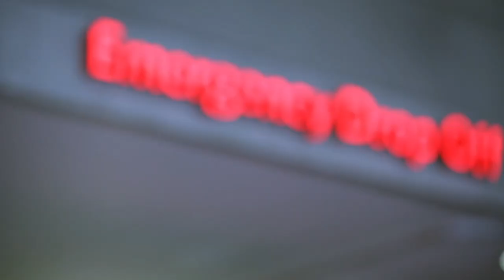Highland Chocolates on Main Street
The same chocolates you love, at a new location!

Highland Chocolates has a new location at 82 Main Street in Wellsboro, PA. They will continue to operate out of their factory on Route 6 in addition to this new location. Amy Welch, manager of Highland Chocolates, shares in this feature how this new location will help them spread the word about their mission to provide employment to people with disabilities.

In addition to their chocolates, they are also offering old fashioned candies and other sweet treats such as: Wax Bottles, Candy Sticks, Rock Candy, Candy Necklaces, Ring Pops, Bottlecaps, Frooties, Sour Patch Kids, Whirly Pops, Zotz, Gobstoppers, Chuckles, Whoppers, WarHeads, Laffy Taffy, Cow Tales, AirHeads, Sixlets, Licorice Pipes, Gummy items, Coconut Bars, Cherryheads, Lemonheads, Boston Baked Beans (Candy Coated Peanuts), Pixy Stix, Jaw Busters, Fun Dips, Caramel Creams, and more.

Their Tioga and Potter County-themed t-shirts and sweatshirts were created locally by Mountain Graphics. They also offer wine glasses, mugs, can coolers, and other gift items to appeal to both tourists and locals alike. The Tioga and Potter County attractions were also an inspiration for naming their array of delicious chocolate products.

In honor of Coudersport’s Ice Mine, candy lovers can enjoy “Ice Mine mints,” similar to a peppermint patty. Another appropriately named treat is the Cherry Springs Dark Skies Bark, which is cherry-flavored dark chocolate bark with speckled stars to garnish the top. They have expanded this naming concept to include their salty and sweet snack mixes as well, featuring Rail Trail Crunch, Cabin Crunch, and more. If you’re feeling especially daring, try one of the Pine Creek Poppers – a dark chocolate candy with bacon and jalapeno. For another fiery twist, try the Spicy Chili Nights Pretzel Bark.

Featuring the famous Wellsboro gaslights, their line of imprinted, handmade chocolate comes in the form of a lollipop, bar, or individually wrapped piece.

Their “Sweet Souvenir Section” provides the perfect individual gifts or a wide-ranging collection of goodies in a convenient gift basket. Other featured products include assorted truffles (in a cute holiday box!), pretzel bark, and milk and dark chocolate tree stumps.

A special favorite is their handmade fudge, made with fresh cream and butter, and available in flavors such as vanilla, chocolate, maple, maple walnut, peanut butter, and chocolate peanut butter.

New Location:
Address: 82 Main Street Wellsboro, PA 16901
Hours: Monday-Thursday: 11am-5pm, Friday-Saturday: 11am-7pm, Sunday: Noon-4pm

Factory Location:
Address: 11724 Route 6 (Corner of Rt 6 and Shumway Hill Rd.) Wellsboro, PA 16901
Hours: Monday-Friday: 10am-4pm
(Saturday, December 19th from 10am-5pm)